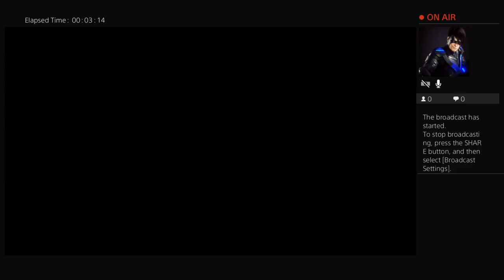Broforce Episode 3 - My Internet Fails Me Again.